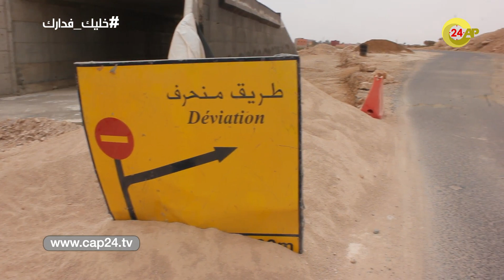تشققات وحفر .. أوضاع كارثية بالطريق الرابطة بين تزنيت وأكلو